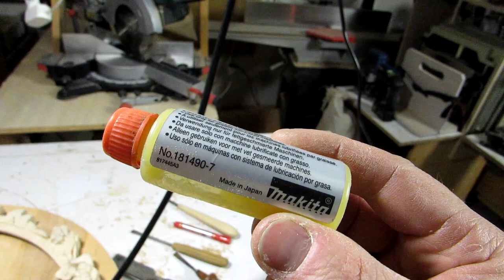Перше ТО бормашини Foredom CC - 30, перші фрези